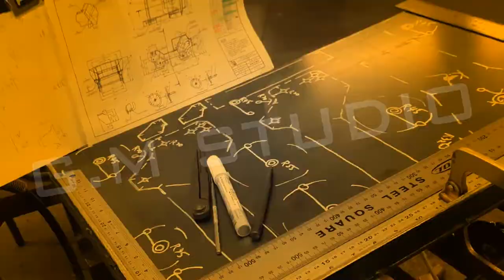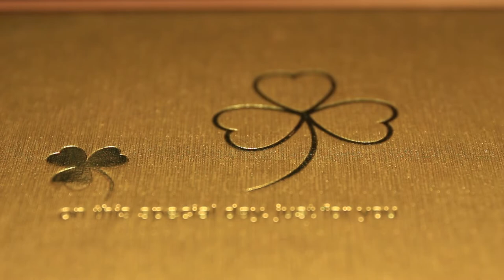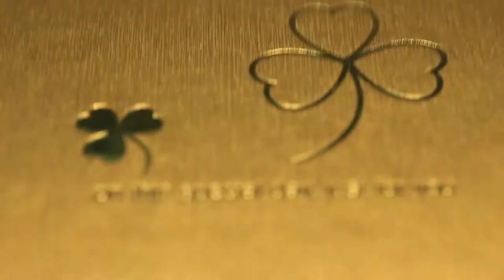【G.M】Homemade a Full Persian 6 in 1 chain mail Bracelet/DIY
Step

Material - 999 Silver Wire
Ø1.2mm

Round Stainless Steel Rod
Ø6mm

The length of Silver Wire
5000mm

Saw Frame & Saw Blade
Saw Blade No.4/0

Fixed Silver Wire Ring
Can help you saw it easier

Focus on sawing in hands

Show you how to make a
Full Persian 6 in 1 chain mail Bracelet

You can anneal it before assembling
Which make it easier to be assembled

Use a pair of Pliers if you have
They are Good Helper

Make sure the Opening Direction
Hold the Silver Wire Ring in Position

Welding Silver Wire Ring
Silver Solder Stripe (SM 754°C)

Welding helper
Paste Silver Solder (Borax)

Welding Buckle
Use the Third Hand to Hold it

Assemble Buckle
Measure Wrist Fit and adjust the Bracelet

Clean the Bracelet
Add Potassium alum and Boiling water